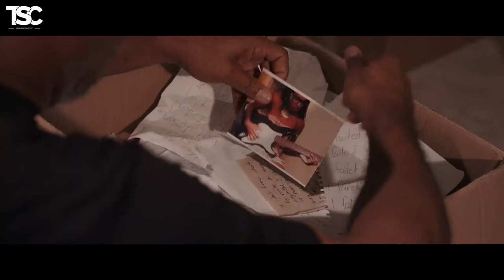Actor Owen Miller on Marcus Film, Mental Health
TSC Interviews MARCUS lead actor Owen Miller!

About This TSC Gaming Ent. Interview: TSC News TV host Fred Richani interviews Marcus film lead actor Owen Miller about J.R. Poli's drama film, working with "The Big Show" Paul Wight and Katana Malone, his mental journey, and what's next in his impressive acting career!

Footage courtesy of Gravitas Ventures. J.R. Poli is a producer and director, known for Marcus (2022), Marcus (2018) and Watching Spielberg Read Your Script (2016).

Marcus is available now on Blu-Ray, and video on demand platforms Google Play, Amazon Prime Video, iTunes, YouTube, Verizon Fios, Comcast, Rogers, Mediacom, Microsoft, Dish Network, PlayStation, Vimeo, and much more!

Owen Miller Interview Time Stamps:
00:00 Meet actor Owen Miller
01:39 Owen Miller on playing Marcus
03:35 Owen Miller on Marcus going from short film to feature
04:20 Owen Miller on Marcus movie cast
06:15 Owen Miller on working with Paul Wight, Katana Malone
08:05 Owen Miller on acting career, mental health journey, depression
13:03 Owen Miller on Marcus director JR Poli
14:52 Owen Miller on workout routine, cheat meal
16:01 Owen Miller on favorite actors
17:20 Owen Miller on method acting
19:42 Owen Miller's advice for success
20:35 Owen Miller on why YOU should watch Marcus
21:37 Follow Owen Miller online!

Owen Miller IMDB Bio: Owen Miller developed a love for the written and spoken word at the age of twelve. Enchanted by the ability of skillfully crafted words to paint vivid, inescapable, and unmistakable pictures in ones mind, Owen thought that a career in writing would one day be a rewarding and worthwhile pursuit. As in the case of many, upon becoming an adult, his dreams got crowded out by the subsequent challenges and responsibilities of life.

At his wits end, in seeking to cope with the pain of a tragic situation, Owen turned to acting as therapy; as an absolute last resort. He thought perhaps this could be a favorable means to deal with the range of negative emotions that were now a constant companion. He had no reason to believe that he would be fond of acting; he just needed the pain gone. It worked. But, not only did it work, he found himself hooked.

His talent, passion, and love for the craft are unquestionable. He has shared the screen with the likes of Denzel Washington, Will Smith, Andy Garcia, David Caruso, Sharon Gless, Gary Dourdan, Antoni Corone, Marc Macaulay, Mario Van Peebles, Brian Dennehy, Glenn Plummer, and numerous others. His love for writing lead to the collaboration with friend and writer Eddie Lingo Jr. in the completion of four provocative and well received screenplays: "Vessel", "Death by 12", "Check Mate" and "Victim", with more to follow.

One of his most recent acknowledgements came in August of 2018 where he won the prestigious and coveted "Best Actor" award in the LA Shorts International Film Festival. In the provocative, captivating, and mesmerizing film "Marcus", Owen played two rather different characters, delivering a performance that was aptly described by OC Movie Reviews as "exceptional"; The Independent Critic recalled his performance as "thoughtful, nuanced, and stellar".

Full Disclosure: This post includes affiliate links, which provide us a small commission in order to support the TSC Gaming YouTube channel, allowing us to continue to create content for all of you. Thanks so much for your support!